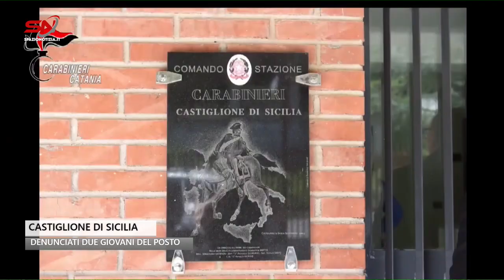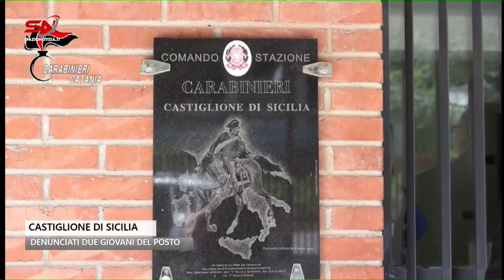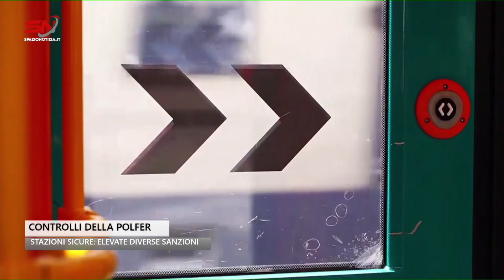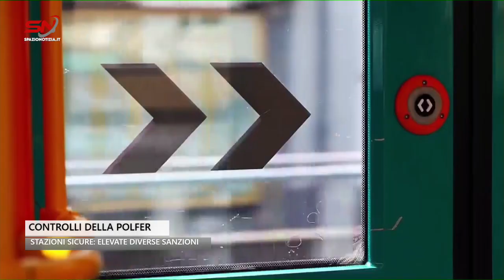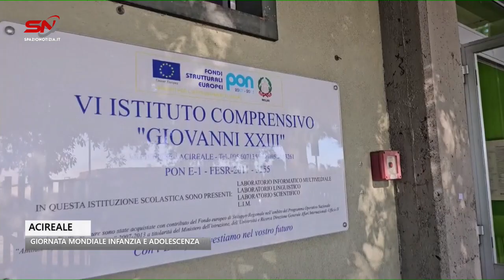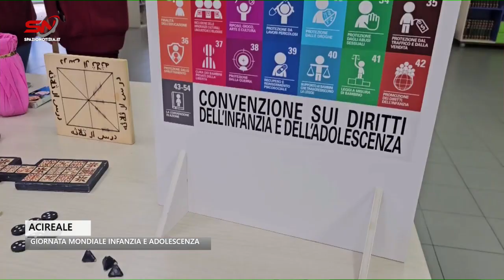Spazio Notizia (23 novembre 2023, edizione delle 10)